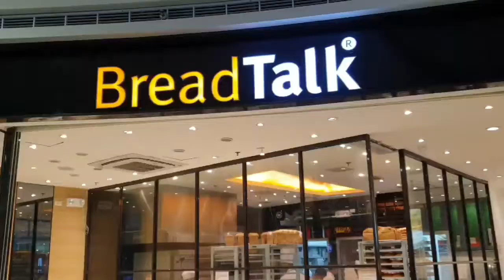SPAKOL | Rainyday Out with BFFs